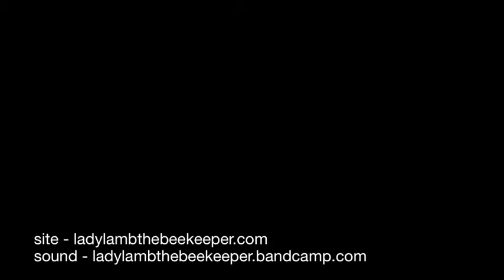Lady Lamb the Beekeeper - "Crane Your Neck" at Knitting Factory Brooklyn on 04/13/12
Lady Lamb the Beekeeper performs"Crane Your Neck" at Knitting Factory Brooklyn on 04/13/12.